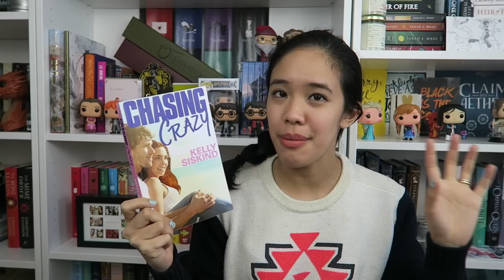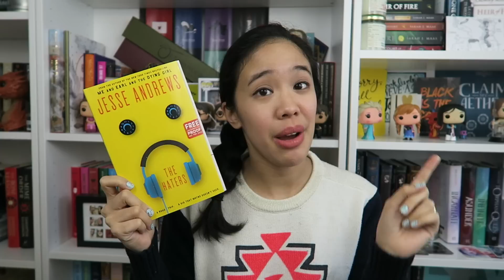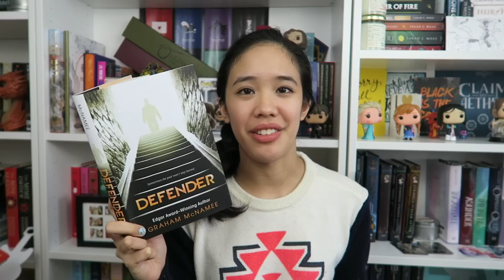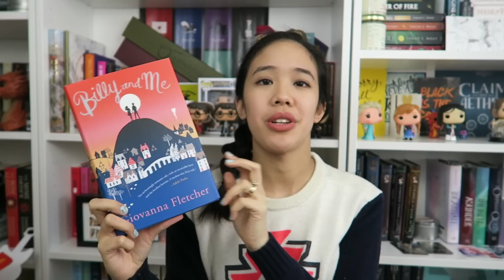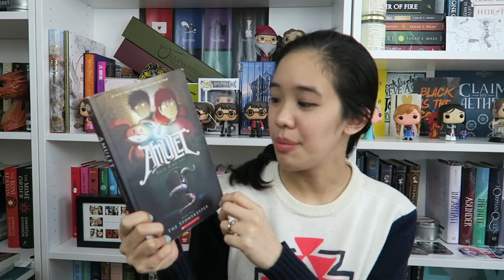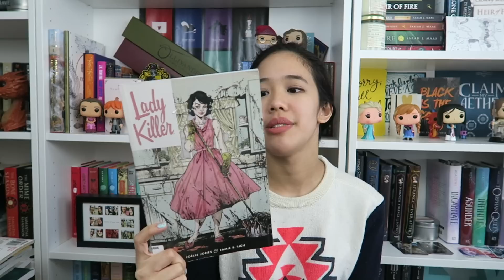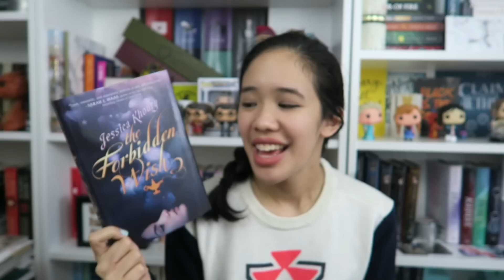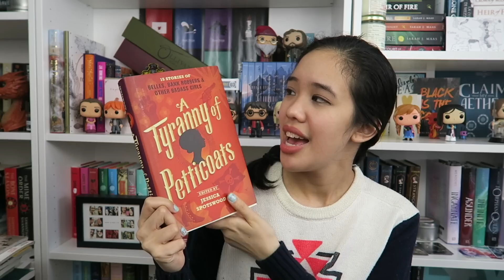Book Haul | Haul in One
Finally sharing my March book haul with you guys. Better late than never, yes? Will add any necessary links later on, but for now, enjoy the video!

Alexa